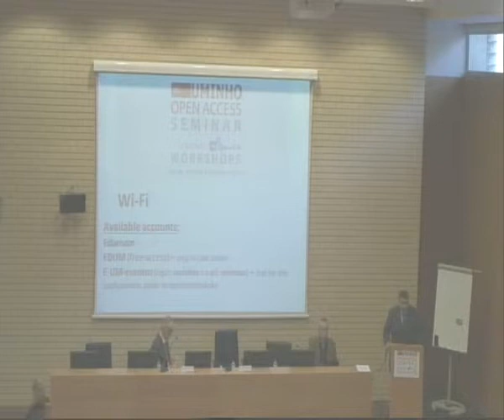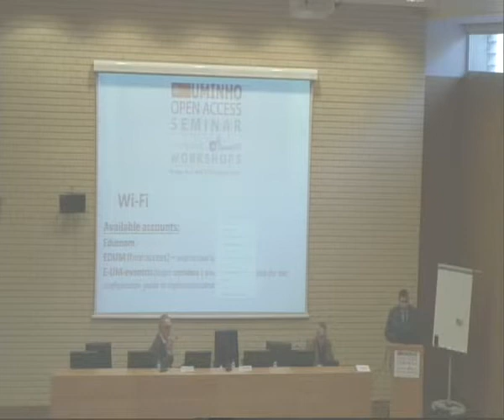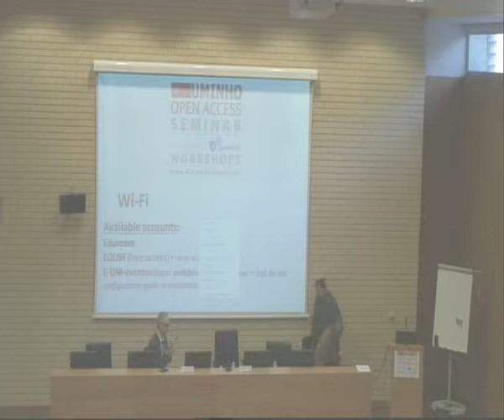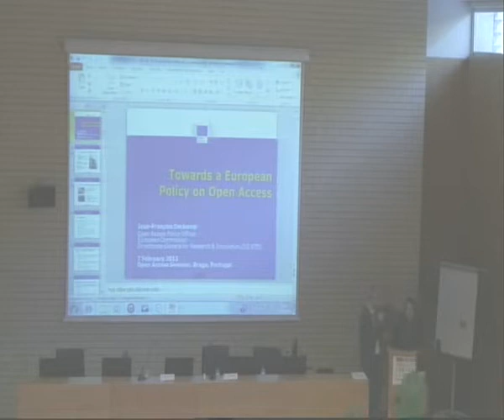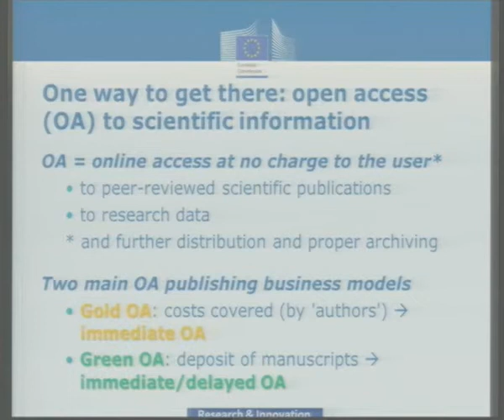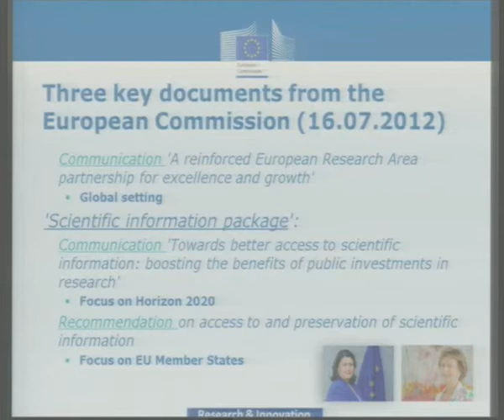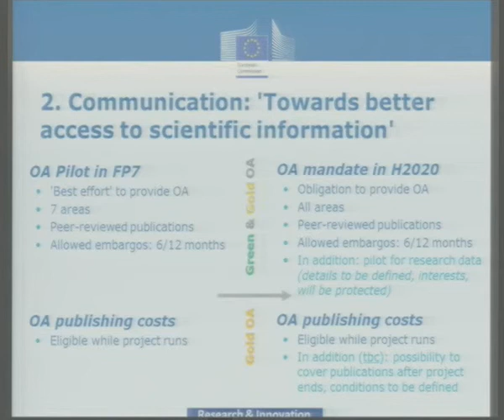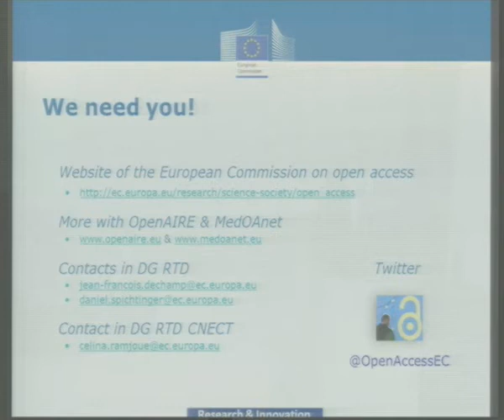Opening Session & Jean-François Dechamp, OA Policy Officer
Opening Session & Towards a European Policy on Open Access -- Jean-François Dechamp, OA Policy Officer, EC